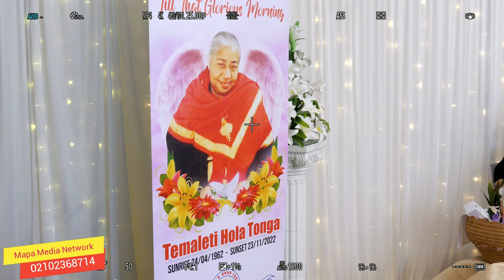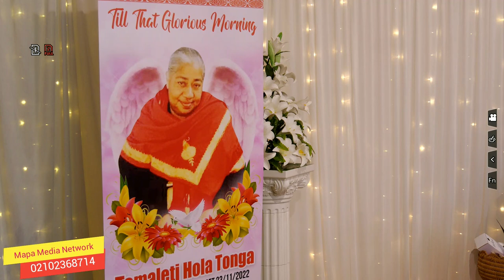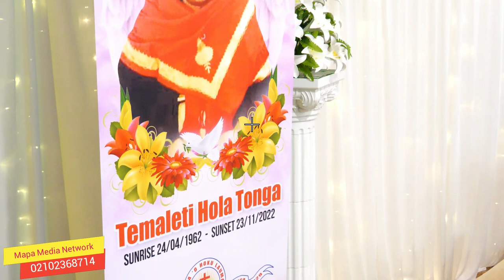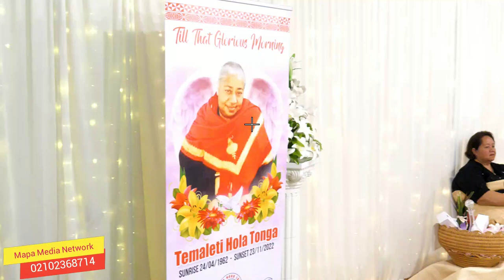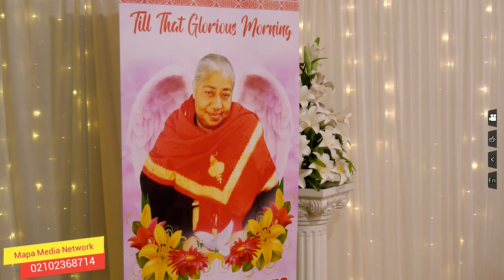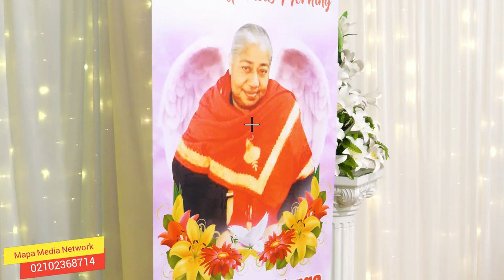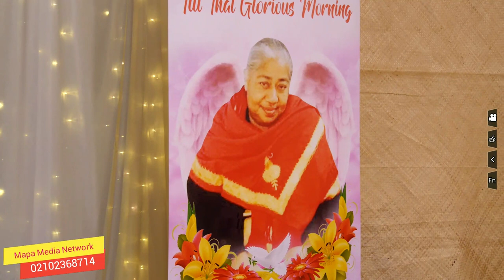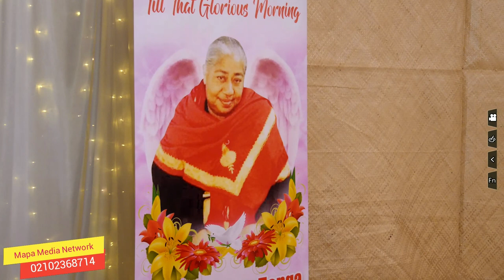Meafkeiki o Temaleti Hola Tonga I've Vea Funeral Home Auck Nz 29 Nov 2022